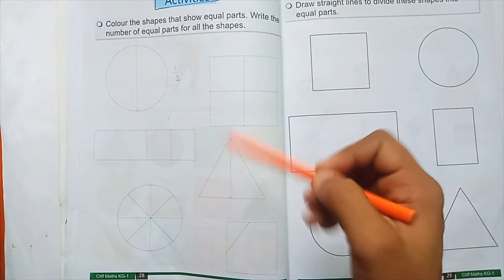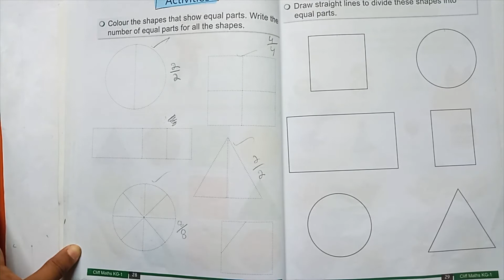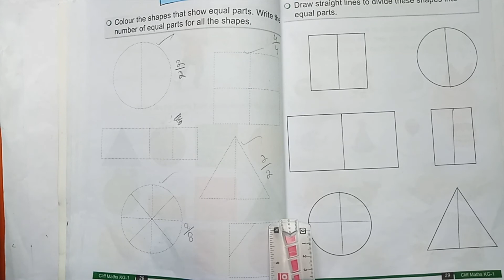Nursery Math Lec 16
1st Term Last Lecture